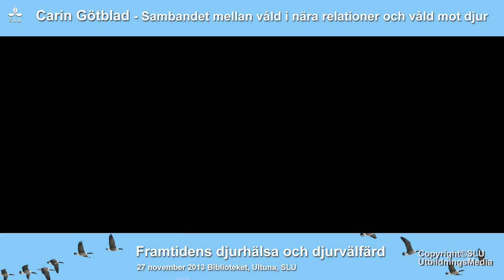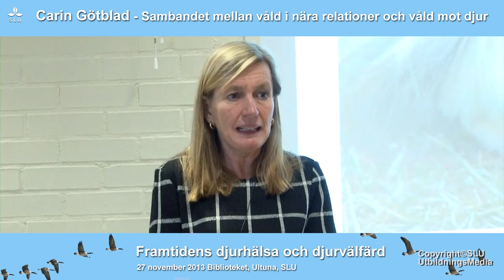Framtidens djurhälsa och djurvälfärd, 27 november 2013, Biblioteket, Ultuna, SLU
Carin Götblad talar om "Sambandet mellan våld i nära relationer och våld mot djur".